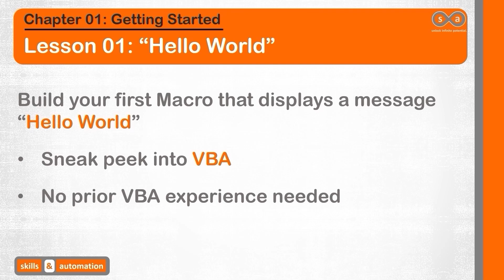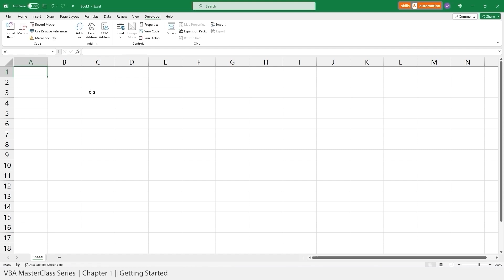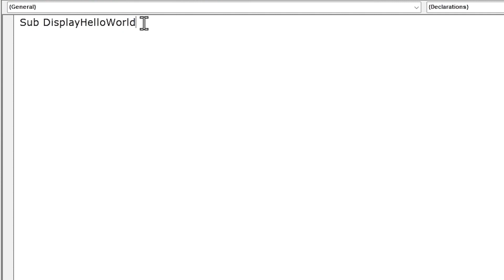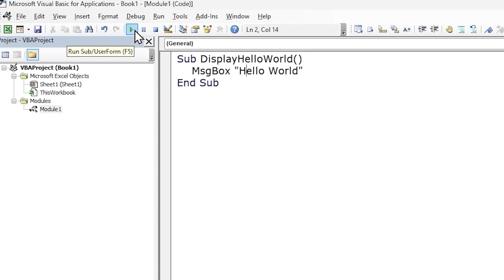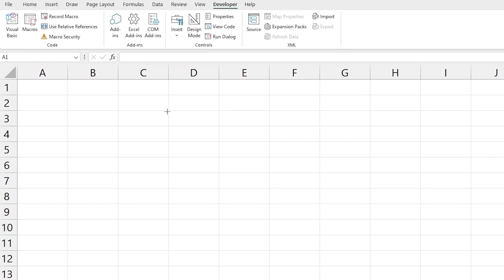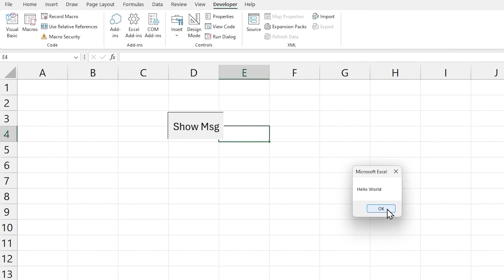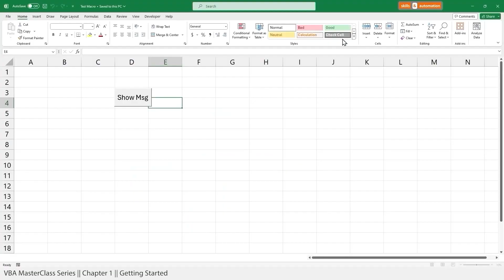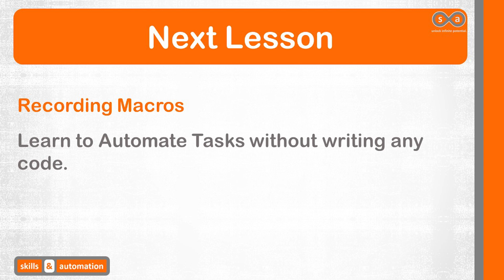Build your first macro || Excel VBA Master Class || 1.1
Jump straight into the world of VBA by building a basic, automation task from start to end. No prior experience in VBA necessary.

Task:- Display a message "Hello World" within Excel on the click of a button.

- build a macro by writing code.
- create a button in Excel and attach the macro to it.
- and, save the file, so that you can use it again.

00:00 Intro
00:39 Setup Excel
01:19 Build Code
04:14 Add Macro to a Button
05:38 Save the Macro File